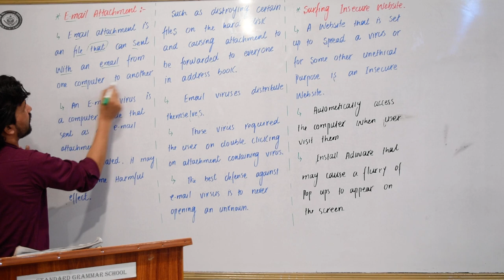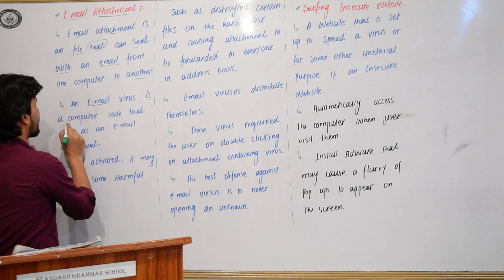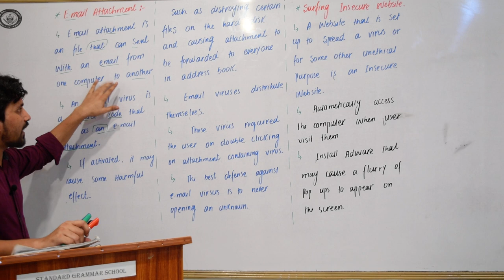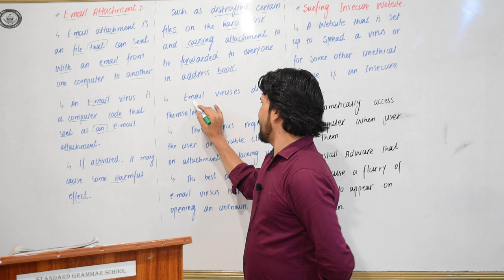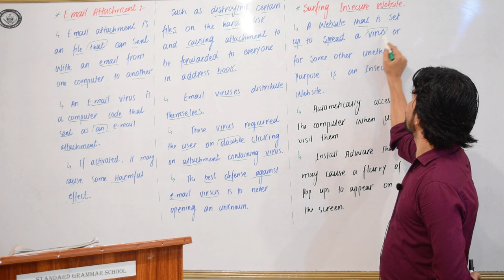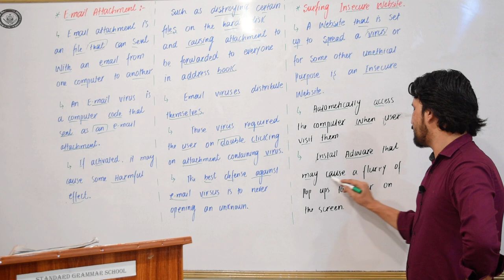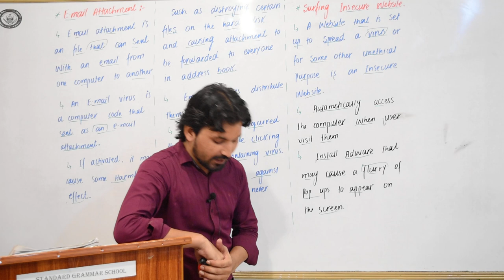Standard | Online Lecture | Computer | Class 8th | Chapter #02| Email Attachment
Instructor Sir Arslan